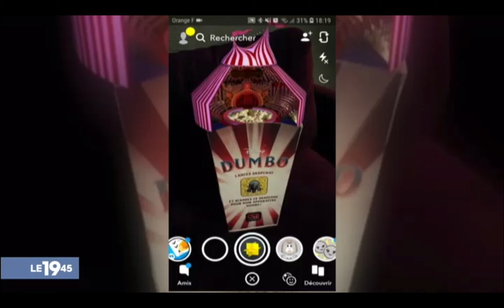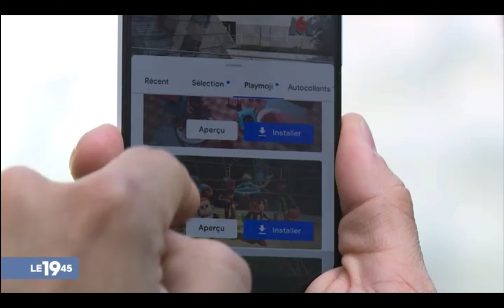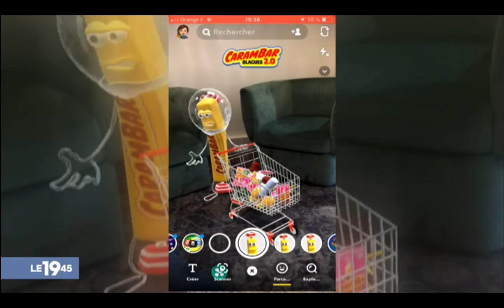The Twerking Peach on TV 🍑